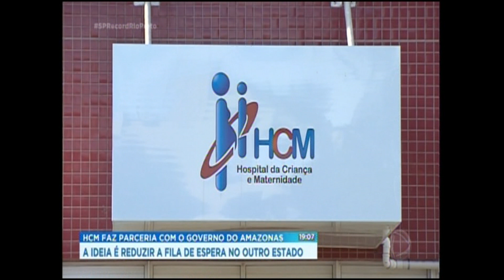HCM e Governo do Amazonas fazem parceria para operar crianças com cardiopatias congênitas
Matéria exibida pela Record de Rio Preto que fala sobre assinatura de protocolo de intenções firmado entre o Hospital da Criança e Maternidade de Rio Preto e o governo do Estado do Amazonas.